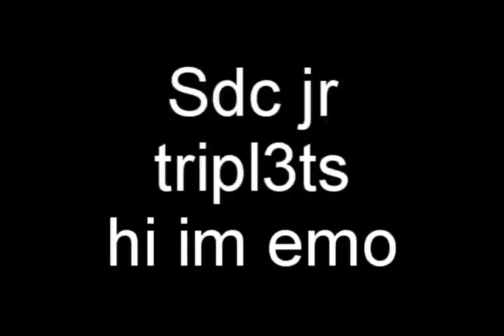[Runescape] Oissie pk video 1 [Pure hybriding] 72 Cmb , Fire cape , Crystal bow [High Risk]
IGNORE
rs elvewatford
rs elvewatford
1 Pure Devil, Evilsexc, Dizzy Mauler, I Shonomercy, E4t F0od Nub, Im Easy Xp, Iminsan3, Pure insan3, and Xoxofuryxoxo.

6th outlaw i meleed i ultimate strength hybrid barrage blitz burst 99 range mage krazyfaken finnald party hat phat set rich staker best